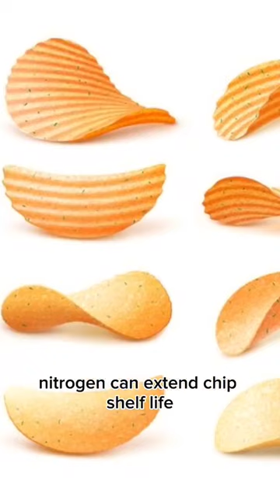🥔Preserving Crispiness: The Secret Behind Half-Full Potato Chip Bags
Packaging technique of potato chip bags with a fascinating combination of nitrogen gas and intentional half-fullness. Nitrogen safeguards the chips, maintaining their freshness and protecting them from crushing during transportation.